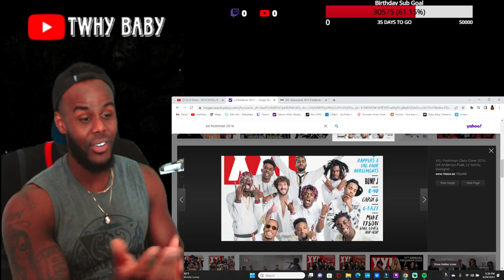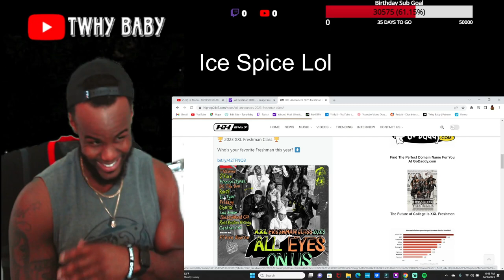XXL Freshman 2023 Cover || I Wanna Know Your Top 5 Cause Who Are These People?